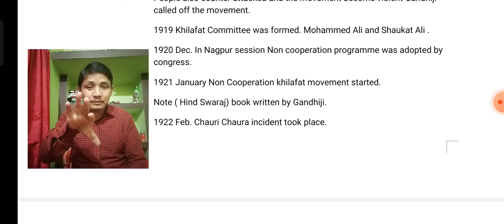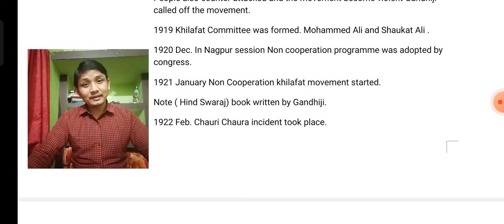non cooperation movement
Non-Cooperation and Khilafat movement , chauri chaura incident